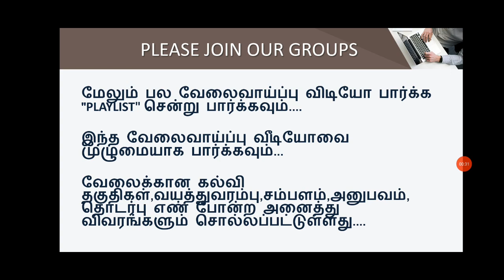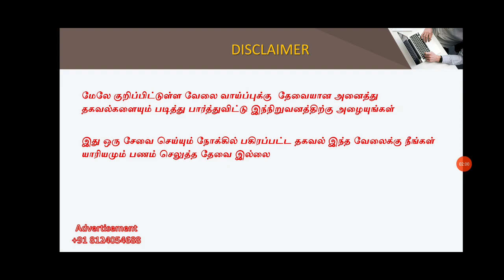BENZ CAR MAKING COMPANY JOBS | FRESHER JOB | B.E, B.TECH, DEGREE | TAMILNADU PRIVATE JOBS | TODAY